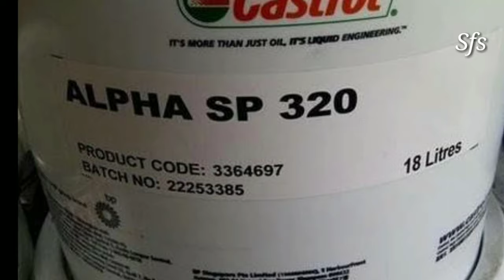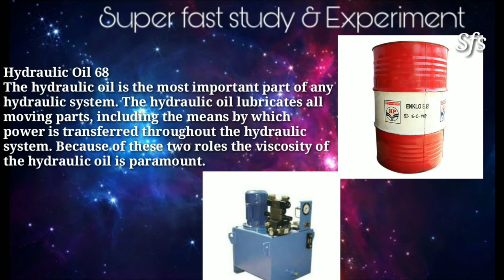Types Of Oil Used In Industries | Gear Oil Grades | Industrial Gear Oil | Oil 320 | Oil 460 | Oil 68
Hello friends this video is on gear box oils and hydraulic oil used in industries.